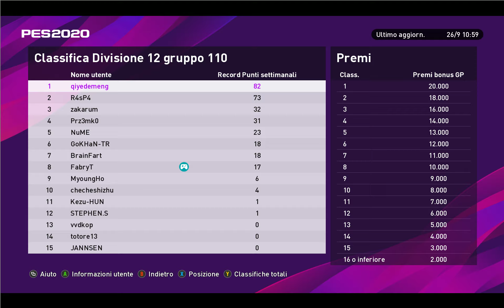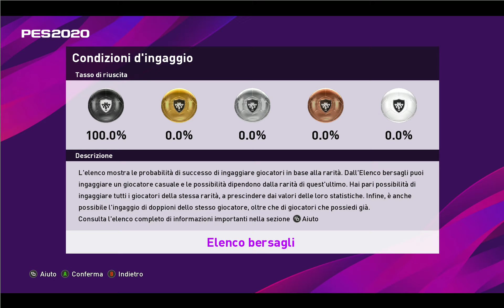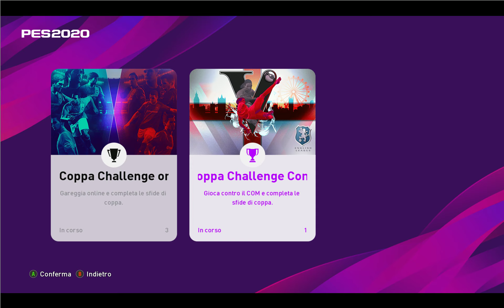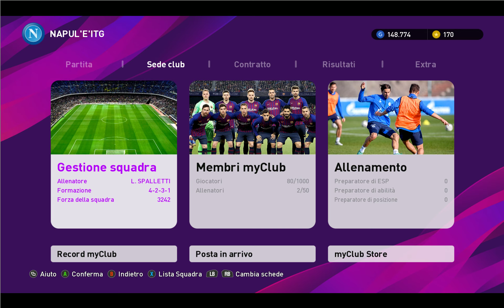PES 2020 Aggiornamento 26 Settembre - Giocatori in Evidenza e Super Pescatona!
Davvero eccellenti i giocatori in evidenza di oggi, giovedì 26 settembre, nella modalità MyClub di pro Evolution Soccer 2020 in attesa del Matchday della settimana prossima tra Juventus ed Inter. E per una volta si fa pure una super pescatona!!!